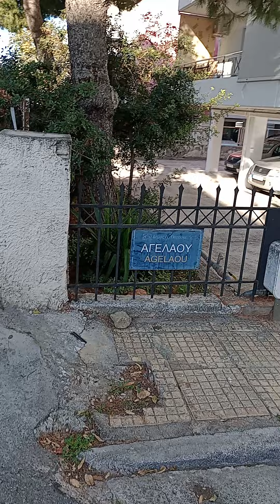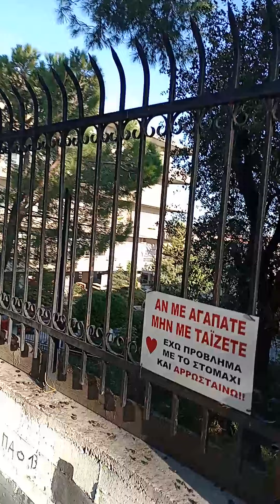Αγελάου και Αντιγόνης